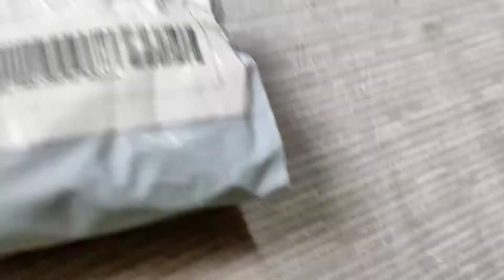MY FIRST VLOG || TO HUM JA RAHE HAI MEHNDI PARTY🥳🎉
1like=💞
1share=💞
1comment=💞